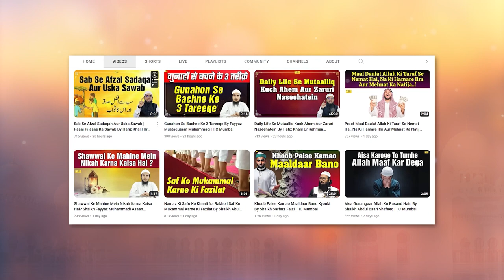Khudkushi Ke Khayaal Aur Depression Se Bachne Ki Dua By Shaikh Abul Bayan Salafi IIC Mumbai